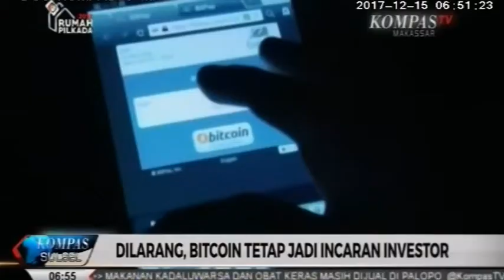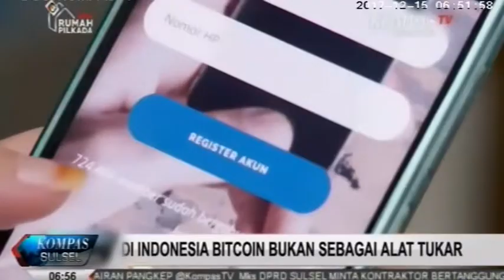DILARANG BITCOIN tetap jadi incaran